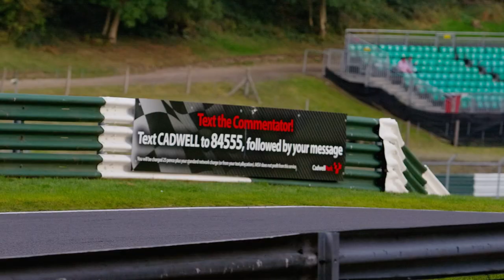NO LIMITS RACING 2021 ROUND 7 - CADWELL PARK ENDURANCE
Welcome to another episode of Motorcycle Sport Media. In today's video we are at Cadwell Park for the Penultimate Round of the Endurance Category with No Limits Racing.